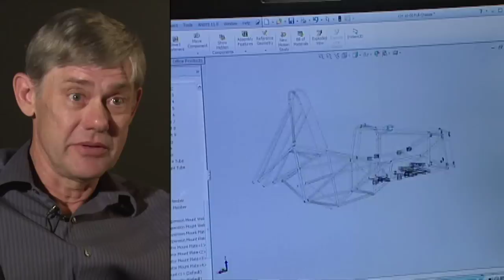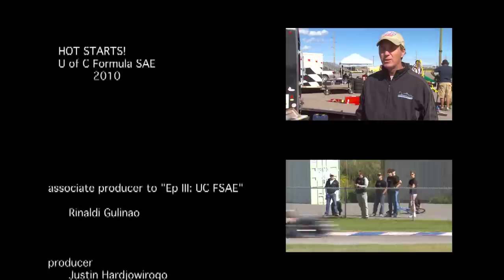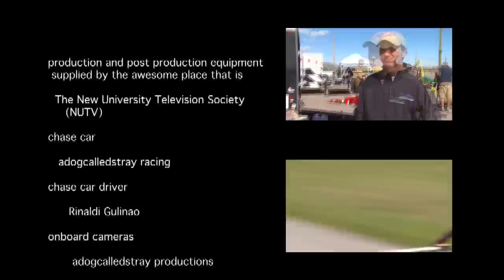"HOT STARTS !" EPISODE III: U of C Formula SAE ( FSAE ) 2010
HOT STARTS !
U of C Formula SAE 2010

Associate Producer to "EP III: U of C FSAE"
Rinaldi Gulinao

research and concept
Rinaldi Gulinao

writing and direction
Rinaldi Gulinao

Rinaldi Gulinao

producer
Justin Hardjowirogo

production and post production equipment supplied by the awesome place that is The New University Television Society ( NUTV )

chase car
adogcalledstray racing

chase car driver
Rinaldi Gulinao

onboard cameras
adogcalledstray productions

music
_.-I Martyr I-._
by: Axel (Wolftacular)
accessed 9/17/10

featured interviews
Dr. Van Enns
Kenneth Goode
Shawn Madro
Trevor Miles
Eric Richard
Blair Robertshaw

special thanks to everyone from the University of Calgary FSAE 2010 team

without the permission and nearly unrestricted access, this documentary could not have happened.

thanks also to Robertshaw Racing for the interview.

Trevor Miles for the pics.

Ken Goode for the vids

NUTV Staff

executive director
Dominique Keller

producer/program director
Justin Hardjowirogo

technical director
Tim Mooney

director of publicity and promotions
Deanna Cameron Dubuque

This is for each and every student with an obsessive and time consuming, non degree-related, hobby.

Not all learning happens in the classroom.